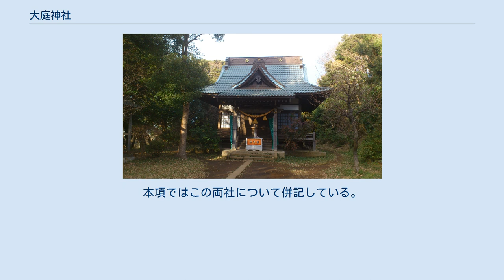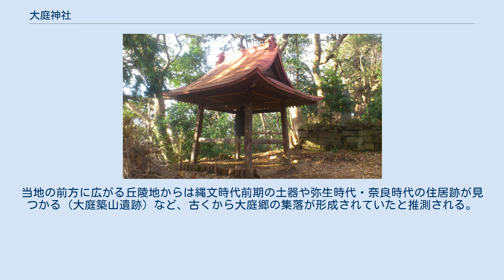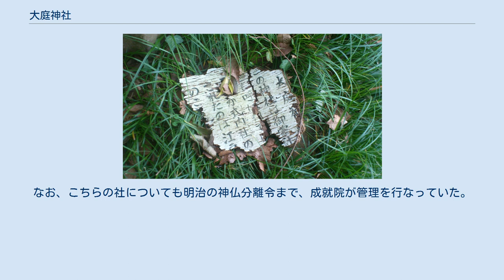大庭神社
大庭神社（おおばじんじゃ）とは、延長5年（927年）の『延喜式神名帳』に記載された相模国の延喜式内社十三社の内の一社（小社）であるが、二つの論社（比定社）が存在する。
両社間は距離にして約1.5km（徒歩20分程）と比較的近い。
本項ではこの両社について併記している。
 大庭神社は、神奈川県藤沢市稲荷に鎮座する神社である。
引地川沿いの丘陵に位置する。
江戸時代には「天神宮」、「大庭大明神」、「大庭天満宮」と呼称されていた。
 平安時代に編纂された『延喜式神名帳』には「高座郡大庭神社」と記載されているものの、近世以前のその他の記録（社伝）は存在しない。
当社の由緒に関する境内案内板では「相模十三社の一にして小社に列せられ 当地は往古より旧地なりと伝承す」と書かれている。
 境内にある梵鐘は享保6年（1721年）の鋳造で、当初は「天満天神宮」と書かれていたとされるが、この文字は削り取られて新たに「大庭大明神」という文字が彫られたと伝えられる。
また、藤沢市の教育委員会が出版している『藤沢の文化財』によると、明治以前の当社は「天神社」という名で呼称されていたとのことである。
 安永6年（1777年）、神祇伯資顯王によって大庭城を拠点としていた大庭三郎景親を、さらに天明3年（1783年）には諏訪部定太郎、山崎六郎兵衛包高らの願いによって菅原道眞をそれぞれ勧請（合祀）した。
明治の神仏分離令以前は当社の裏にある成就院が別当寺として、当社の管理を行なっていた。
 鳥居横にある石碑 「大庭神社舊趾」と刻まれている 熊野神社（くまのじんじゃ）は、神奈川県藤沢市大庭に鎮座する神社である。
江戸時代には「御霊社」、「権現社」と呼称されていたが、境内の石碑や案内板には「大庭神社舊趾」、あるいは「大庭神社旧跡」という表記も見られる。
 この地が大庭神社の旧跡と伝えられている。
当地の前方に広がる丘陵地からは縄文時代前期の土器や弥生時代・奈良時代の住居跡が見つかる（大庭築山遺跡）など、古くから大庭郷の集落が形成されていたと推測される。
 同市稲荷の大庭神社（前節参照）と同様に近世以前の記録（社伝）は存在しない。
 当社が大庭神社（大庭社）の旧跡とされたのは江戸時代の文化・文政（1804年 - 1830年）になってからのことである。
前述の『藤沢の文化財』では、本来は当社が延喜式内社の「大庭神社」であったが、その後、何らかの理由により稲荷の大庭神社が延喜式内社と目されるようになったと考察している。
 一方、同市宮前にある御霊神社から分霊（分社）したともされる。
 天保4年（1833年）、山崎六兵衛雅彦により石造の鳥居が寄進された。
なお、こちらの社についても明治の神仏分離令まで、成就院が管理を行なっていた。
 現在、皇大神宮が両社の管理を兼務しているため、御朱印などはこちらでもらう必要がある。